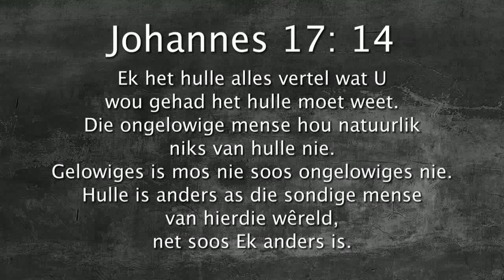Oordenking 14 Augustus 2017